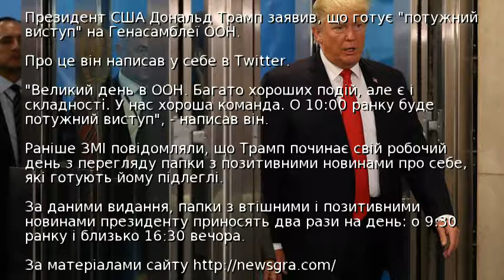Трамп пообіцяв потужний виступ на Генасамблеї ООН